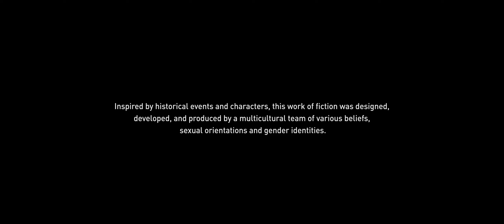Cùng chơi Assassin's Creed Valhalla (Tập 2) - "Thi chửi" với thanh niên tộc quạ :)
Assassin's Creed Valhalla là tựa game mới nhất của seriel game thế giới mở nổi tiếng của Ubisoft. Chúng ta được quay trở về quá khứ trong vai trò "tổ tiên" của một người ở trong hiện tại.

Đây là bản game AC đầu tiên kể từ game cuối AC3, có thể nhiều sự kiện các bản trước mình không biết rõ, nhưng từ đây là động lực để chơi lại các bản khác trước đó :))

Gameplay của mình sẽ chơi trên định dạng UltraWide tỉ lệ 21:9 thay vì tỉ lệ 16:9. Với tỉ lệ siêu rộng, nó cho phép chúng ta cảm nhận được không gian tốt hơn và trải nghiệp cao hơn.

Hi vọng các bạn có thể tiếp tục đón xem seriel của mình.